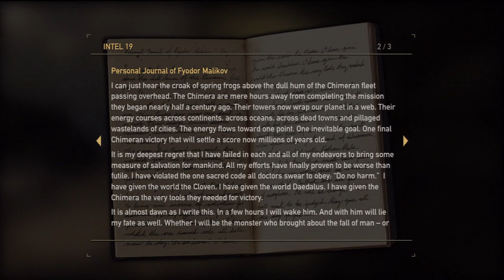[18] Sentinel's March (Resistance 2 w/ GaLm)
"What is Resistance 2?"
Resistance 2 is a science fiction first person shooter video game developed by Insomniac Games and published by Sony Computer Entertainment for the PlayStation 3. The game was released in North America on November 4, 2008, Japan on November 13, 2008, and in Europe on November 28, 2008. Resistance 2 is the sequel to the best-selling PlayStation 3 launch title Resistance: Fall of Man.

Resistance 2 sees protagonist Nathan Hale travel to the United States in order to once again battle the Chimera, who have launched a full-scale invasion of both the east and west coasts. In this game, Hale is part of an elite force of soldiers called "The Sentinels", who, like him, are infected with the Chimeran virus, and must keep it under control through regular application of inhibitors.